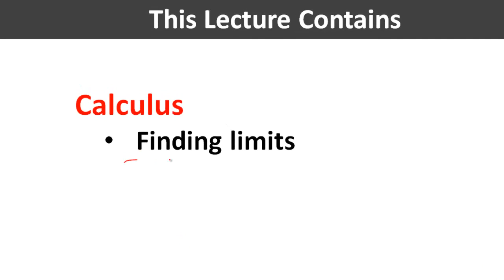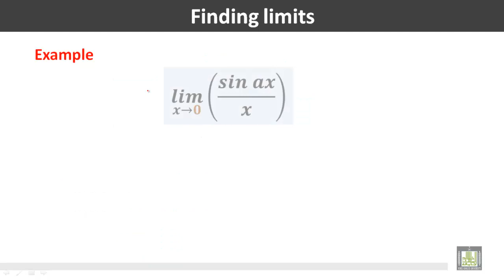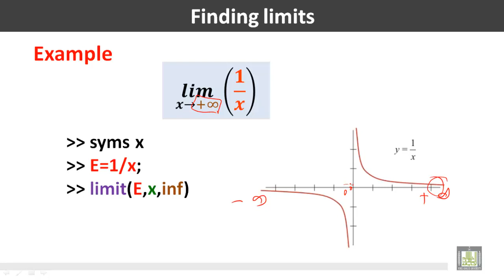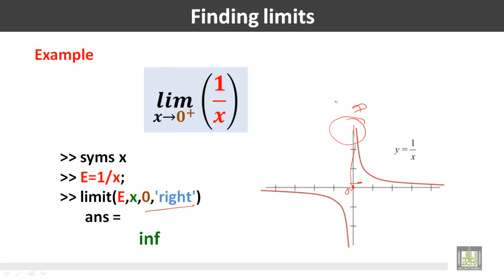Computer for Engineers - C5 - L6 : Finding limits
المقررات المفتوحة
حاسب الي للمهندسين - 221 هعم     Computer for Engineers
Calculus
This Lecture Contains
• Finding limits